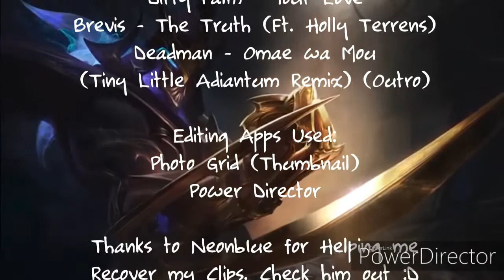Zed Montage 4:Weq |Shadow Loli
Actually there are something wrong with the editor Im using so some parts maybe not that good but thanks :D